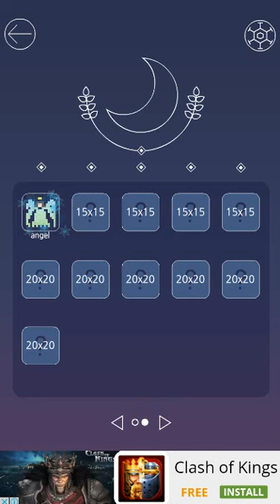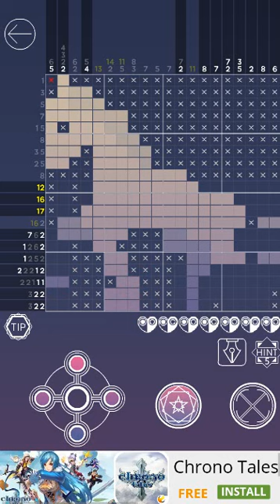Picross Luna - A forgotten tale (Mobile Game) #2 16-22 Puzzles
Picross Luna - A forgotten tale Gameplay